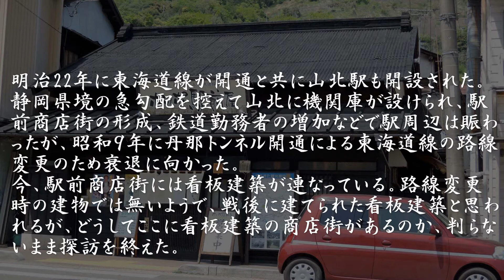古い町並 山北町山北 神奈川県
山北町山北の今回訪ねた町並は丹沢山地南西端に位置し、南西を酒匂川が流れ、南方に浅間山がある。
江戸期は川村山北といい、寛永10年（１６３３）、元禄10年（１６９７）・幕末とも小田原藩領。川村山北の西端に川村関所が設けられていて、村の南東から西に川村御関所道が通る。
村高は「元禄郷帳」４５７石余、「天保郷帳」「旧高旧領」ともに５３６石余。貞亨３年（１６８６）の村明細帳では、家数１４１軒、人数８７０人、反別は６５町１反余りと山畑３７町２反余り、うち田は１２町６反余り、畑は５２町４反余りとあり、畑作で生計を営んでいた。また、炭焼きも主要な農間稼ぎで、万延２年（１８６１）には炭買主が９人もいて、農間稼ぎに炭を仕入れて江戸に送っていた。正徳３年（１７１３）の家数１５５（足柄上郡誌）、天保初期（１８３０頃）の家数１９２（風土記稿）。
明治２２年に東海道線（現御殿場線）が開通と共に山北駅も開設さた。静岡県境の急勾配を控えて山北に機関庫が設けられ、駅前商店街の形成、鉄道勤務者の増加などで駅周辺は賑わったが、昭和９年に丹那トンネル開通による東海道線の路線変更に伴って衰退に向かった。
今、旧川村御関所道に沿って看板建築の町並が連なる。駅前の西側の一部に限って看板建築が連なる町並が見られるので、北山町役場の関係ある所に電話して聞いてみるも、もう少し西なら戦時中に焼夷弾で焼かれたが、今看板建築のある辺りは昔からそうだったとの話。
モルタル系の看板建築の様子から見て、戦後の建築と思われるがハッキリしてことは判らない。関東大震災後の復興で看板建築が関東一円で建てられた流れの一端だろうか。
まあ、戦後の建築にしても５０年～７０年経っているのだから、看板建築の町並として立派なものと思う。